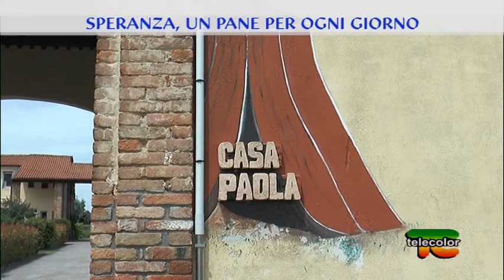Speranza, un pane per ogni giorno - 09.11.2019